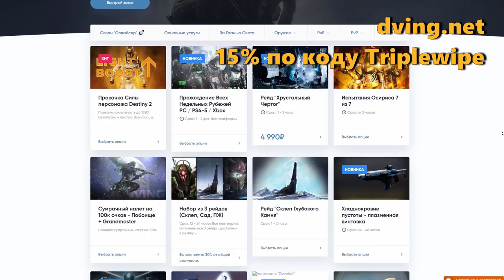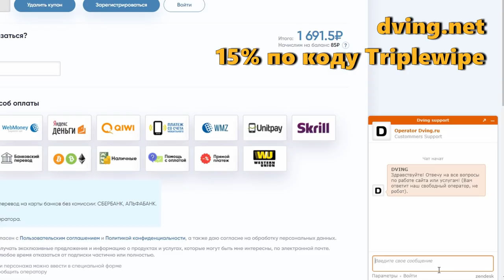Destiny 2. Хрустальный чертог: Мастер. Зачем, а главное для чего?